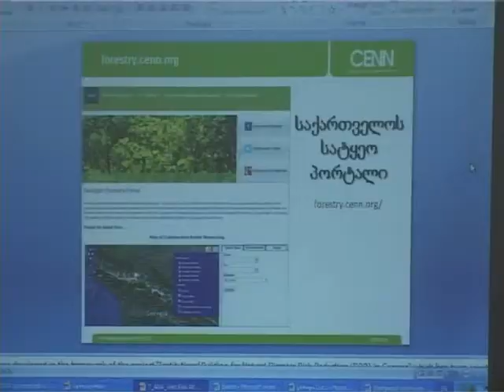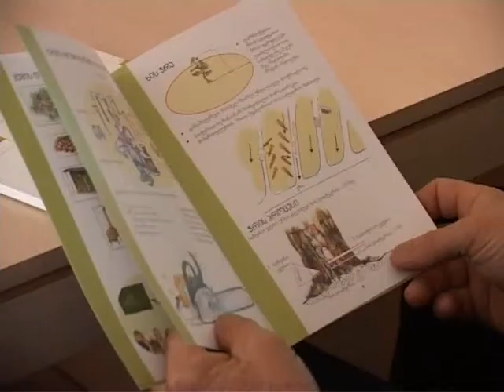რეგიონალური სემინარი–" სამოქალაქო ჩართულობა სატყეო დარგის მართვაში"